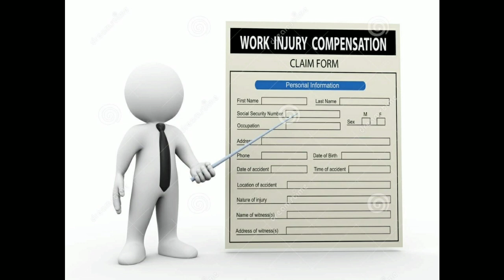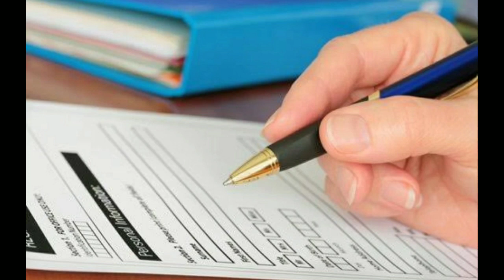UPSSSC ANM, GNM Staff nursing भर्ती 2022 | Bsc job vacancy 2022 | Upcoming job Vacancy 2022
gnm bharti 2021
gnm bharti
gnm bharti 2013
gnm bharti 2022
gnm bharti 2013 latest news
 anm gnm bharti 2013
anm gnm bharti 2018 new update
anm gnm bharti 2013 latest news
anm gnm bharti 2018
 gnm ki bharti
gnm job 2022
gnm job vacancy 2022
bsc job vacancy 2022
bsc jobs, bsc job opportunities
bsc job vacancy
bsc jobs in telugu
bsc jobs in dubai
bsc jobs in pune
bsc job interview
bsc jobs in bangalore
bsc job in tcs

2022 upcoming govt jobs
2022 upcoming jobs

sarkari naukri samachar  sarkari naukri khabar

notification 2022  notification 2022 upsc  2022 notification psc  wbcs notification 2022  afcat notification 2022  mpsc 2022 notification  cgl notification 2022  ese notification 2022  mns notification 2022  nda notification 2022